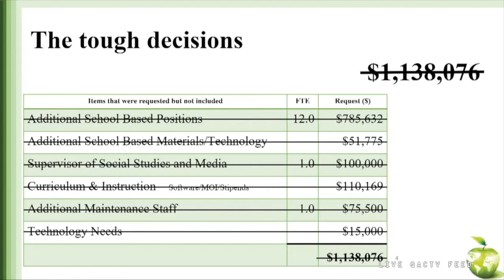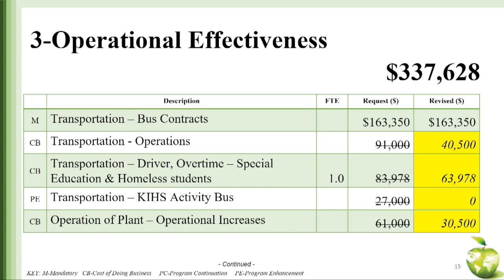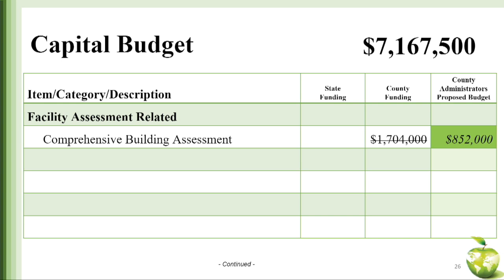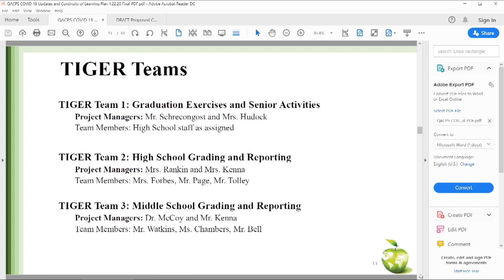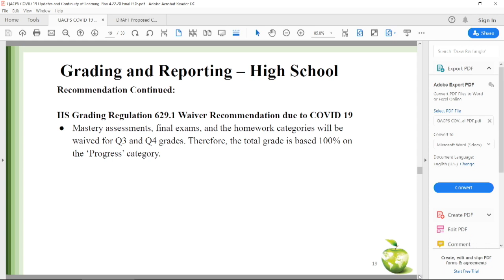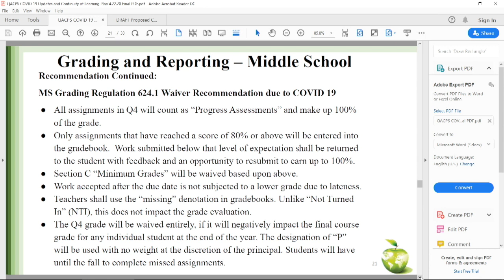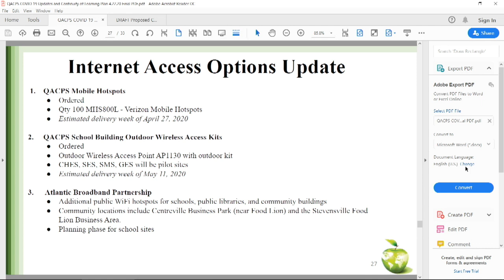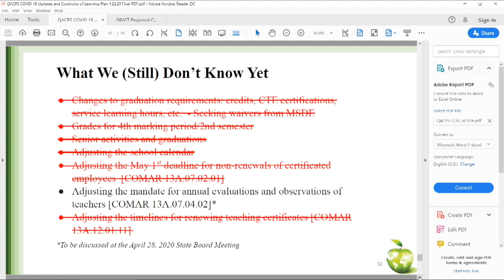Queen Anne's County BOE Work Session 4 22 2020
QACPS BOE Work Session 4/22/2020
Among the topics discussed: Budget Update and a COVID-19 Update.